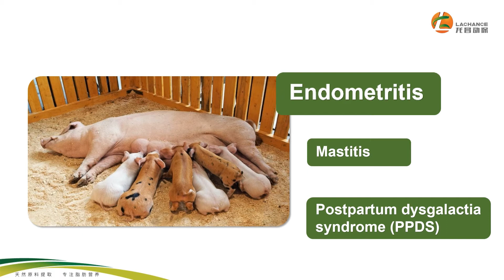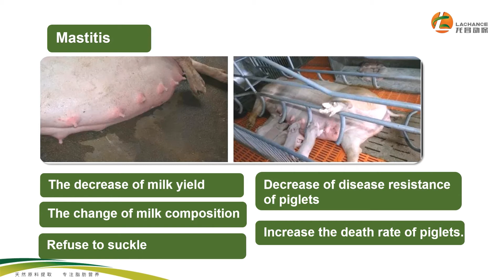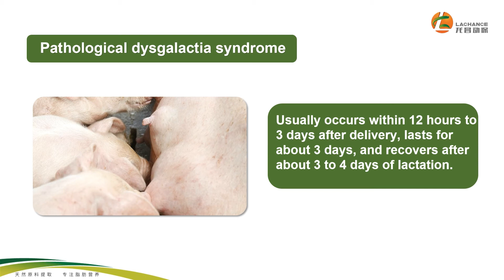3 postpartum diseases of sows: endometritis, mastitis and postpartum dysgalactia syndrome (PPDS)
These three diseases are currently the most common diseases in the pig industry, which seriously affect the production efficiency of sows and the health of piglets.

Eucalyptus oil, a plant extract that can effectively kill most harmful bacteria, completely replace antibiotics, and is safe without side effects.
It has been reported that Eucalyptus oil can kill at least these bacteria: the pathogenic strains Pseudomonas aerugenosa, Staphylococcus aureus, Bacillus subtilis, Escherichia coli and Listeria innocua.

In addition to killing harmful bacteria, eucalyptus oil can also help to eliminate inflammation caused by bacteria, which has a very good anti-inflammatory effect on the recovery of endometritis and mastitis of sows.

The second is to eliminate endotoxin produced by harmful bacteria in sows.
As we all know, the liver is the biggest detoxification organ. Infection with bacteria and antibiotics can damage the liver function of sows. This is also a very important reason why it is difficult for sows to recover from these three diseases.

Bile acids can help sows to eliminate endotoxin and protect their liver, so as to improve the function of liver detoxification.

We are the Unique Manufacturer of feed Bile Acids which has been approved as NEW TYPE FEED SUPPLEMENTS in China since 2004, it can be widely used in poultry/swine/ruminant/aquatic animal feed (Broiler, Layer, Fish, Shrimp, Pig, Cow, etc.)

The bile acids(RUNEON) functions:
1. Promote fat digestion and absorption, the utilization of fat can be improved 15%-20%;
2. Fat emulsify --active lipase --promote CM;
3. Protect the health of liver and hepatopancreas, prevent fatty liver syndrome.
Shandong Longchang Animal Health Product Co., Ltd.